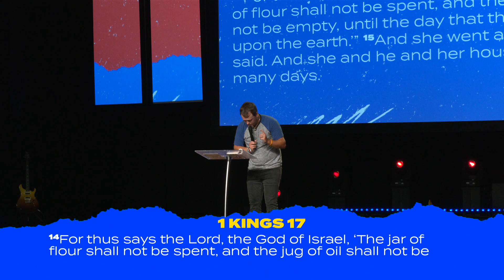The Power of Resurrection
The LIFT provides the opportunity to have a life-changing experience every weekend through authentic worship, a practical message, and an opportunity to respond to God.  So whether you've just begun your faith journey or you're a committed follower of Jesus who's ready to take your next step, there's a place for you.

In this message special guest Justin Kenley talks about the power of the resurrection.  We hope you enjoy!